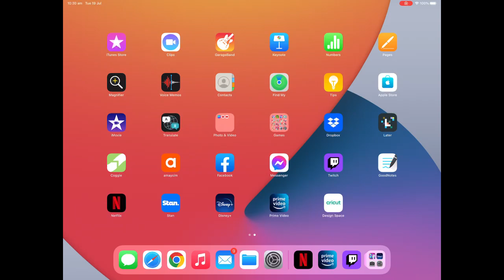Airplane Chefs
Take Cooking Fever to new heights with Airplane Chefs! Cook delicious meals and desserts and serve them on the commercial flights in this FREE highly addictive time-management cooking game!

Let your dreams take a flight and experience a fast-paced cooking game like never before. With a tap of your finger, step aboard a delicious journey around the globe on which you'll learn about famous foods from the world's greatest cities. From sunshiny Sydney to foggy London, from exotic Singapore to urban New York, master new cooking techniques from each location to serve up top-quality comfort foods to your passengers. Elevate your cooking skills to new heights and feel like you are in a real plane with fun and unique time management mechanics!

Help your guests feel at home with various upgrades to transform your galley into the best one yet and get the finest quality ingredients for making truly luxurious meals. Fly high, cook fast and reach the top! The sky's the limit!

This fun cooking game features:

•  Addictive time-management gameplay

•  Hundreds of fun levels

•  A vast variety of decorations and upgrades

•  Unique game setting: travel around the world and sharpen your cooking skills

•  Mouth-watering burgers, steaks, sandwiches, and other tasty meals to prepare

• One of the best time management experience in free cooking games with upcoming free updates

Join in for an ultimate Cooking Fever experience with Airplane Chefs in an addictive, fun, and absolutely FREE cooking game!